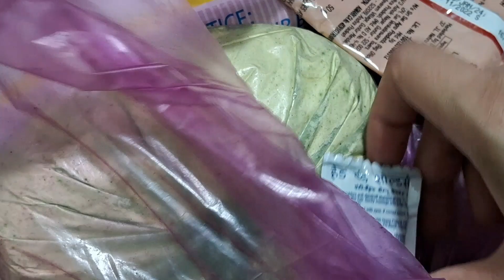ফ্ল্যাট টা এই কারণে ছেড়ে দিতে হচ্ছে। স্মৃতি হয়ে থেকে যাবে। 😔😔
ফ্ল্যাট টা এই কারণে ছেড়ে দিতে হচ্ছে। স্মৃতি হয়ে থেকে যাবে। 😔😔bengalivlog